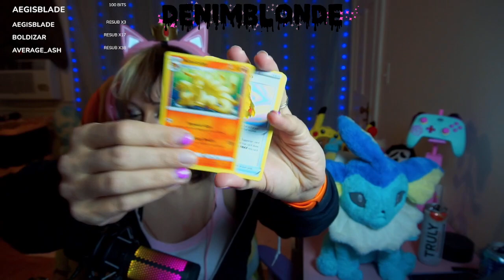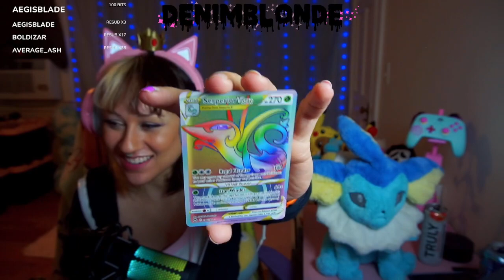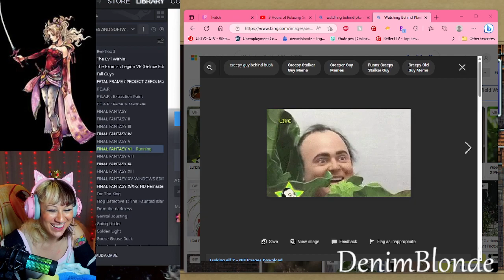Final Fantasy VI Pt. 9 - First Stream Back! ***First Play Through***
Feeling all the love! Thank you so much for such an awesome stream back!

DenimBlonde
PC SECS
Computer: AMD Ryzen 7 5800x, NVIDIA RTX 3060, 32GB DDR4 Ram
Monitors: Sceptre 35 Inch Curved Ultra-Wide 21: 9 LED
Sceptre E205W-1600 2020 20" 75Hz Ultra-Thin LED Monitor
Keyboard: Magical Girl K1 Pro - Keyboard
Mouse: Logitech G203 Wired Gaming Mouse
Headphones: Razer Quartz Kitty Headphones
Microphone: HyperX Quadcast RGB
Capture Card: AverMedia Live Gamer Mini Capture card
Camera: Sony a6000